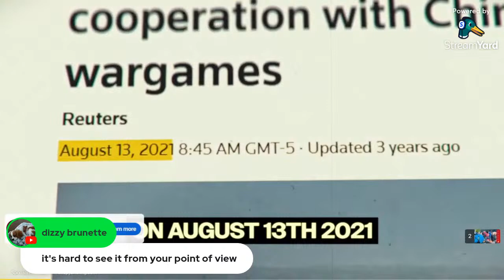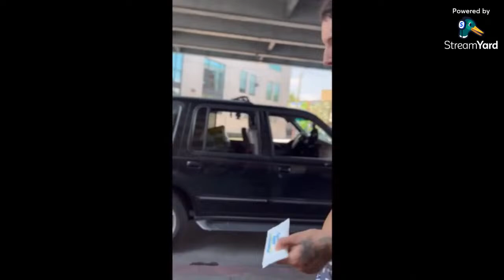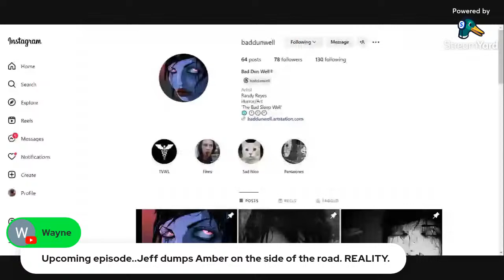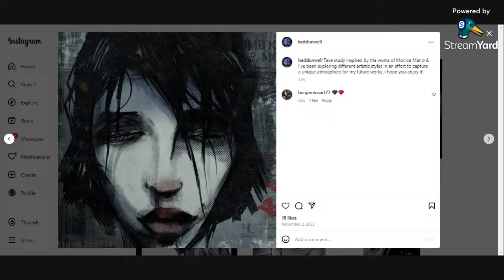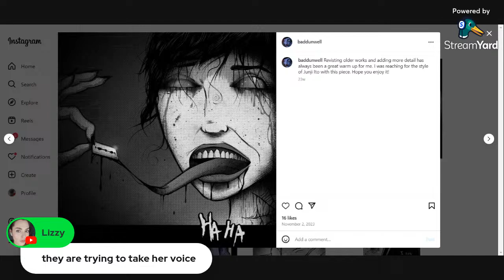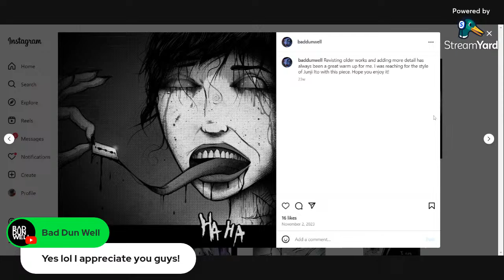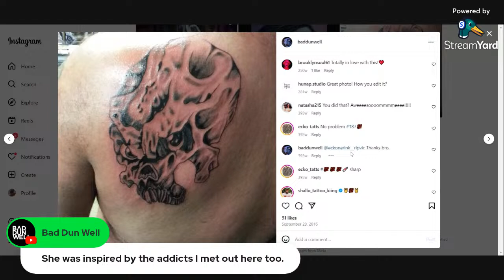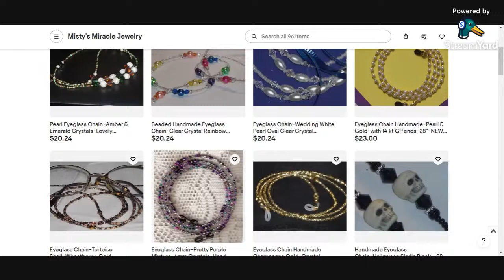Let It Out: A Safe Space to Share